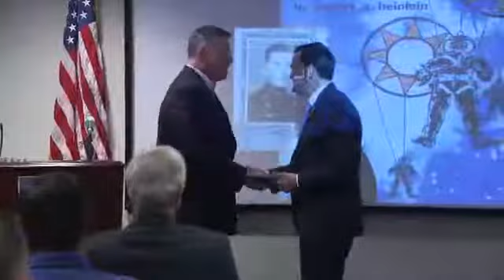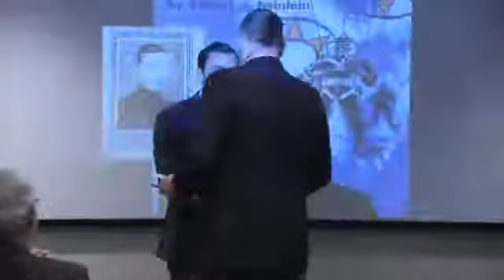Rep. Gallagher: Service, Citizenship & ‘Starship Troopers'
Rep. Mike Gallagher at Navycon | Speech: Service, Citizenship & ‘Starship Troopers' | November 18, 2017